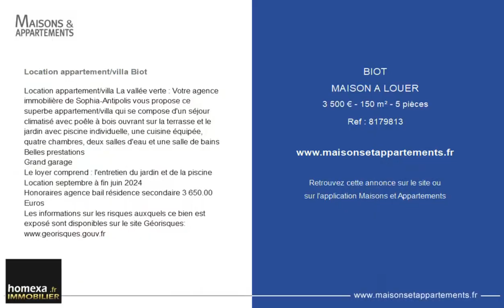BIOT - MAISON A LOUER - 3 500 € - 150 m² - 5 pièce(s)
Référence : 8179813

Location appartement/villa Biot

Location appartement/villa La vallée verte : Votre agence immobilière de Sophia-Antipolis vous propose ce superbe appartement/villa qui se compose d'un séjour climatisé avec poêle à bois ouvrant sur la terrasse et le jardin avec piscine individuelle, une cuisine équipée, quatre chambres, deux salles d'eau et une salle de bains
Belles prestations
Grand garage
Le loyer comprend : l'entretien du jardin et de la piscine
Location septembre à fin juin 2024
Honoraires agence bail résidence secondaire 3 650.00 Euros

Cette annonce vous est proposée par l'agence HOMEXA IMMOBILIER

|2779766|